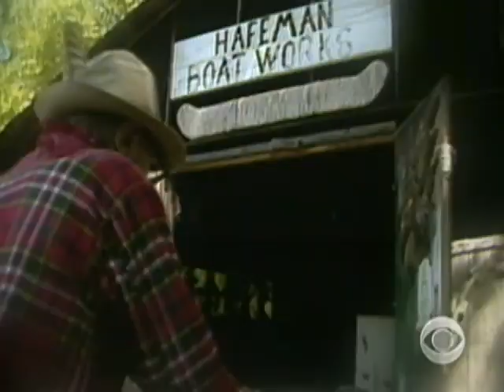A Chip Off The Old Canoe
Just like his grandfather-in-law, Bill Hafeman, who Charles Kuralt met 26 years ago, Ray Bozel is one of America's last birch bark canoe builders. Steve Hartman has more.